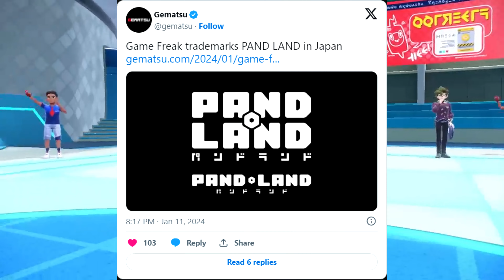NINTENDO DIRECT con i NUOVI giochi GAMEFREAK? SWITCH 2 nel 2025?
Intro:(00:00)
Direct SOLO Terze Parti! Hifi Rush?: (00:24)
Gamefreak con Pandland e Project Bloom? :(02:37)
Nintendo Switch 2 nel 2024 o 2025?: (05:16)